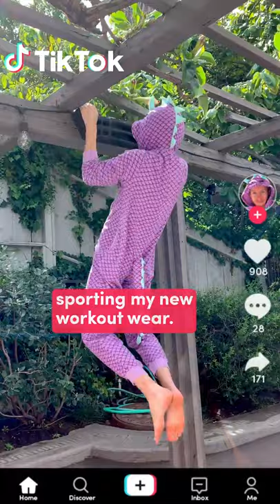Say so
Gchvjvvhh